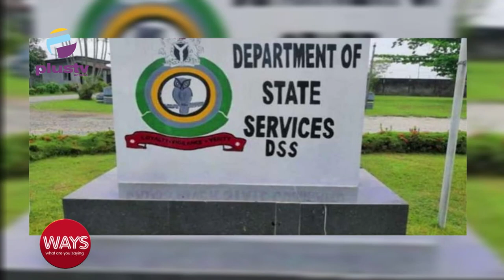Emefiele Saga: Witch Hunt, Abuse Of Power Or Politically Motivated?